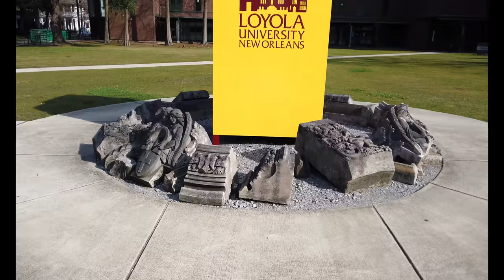A Campus Tour of Loyola University New Orleans: A Top-Tier Education in a Beautiful Setting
Loyola University New Orleans is a private Jesuit university in New Orleans, Louisiana. Originally established as Loyola College in 1904, the institution was chartered as a university in 1912. It bears the name of the Jesuit founder, Saint Ignatius of Loyola, and is a member of the Association of Jesuit Colleges and Universities.

Loyola is located in the historic Audubon Park District on St. Charles Avenue. Its original campus, now called the Main Campus, was founded on a tract of land purchased by the New Orleans Jesuits in 1889. The purchased portion of land was much larger than the current day campus; in fact, the original land purchase contained the land now occupied by both Loyola and Tulane universities and Audubon Place. Through the next twenty years, portions of the original land purchase were sold to different entities to raise money for the new university, resulting in the current Main Campus area of 19 acres.

Loyola offers undergraduate and graduate programs in a variety of fields. The university is organized into six schools and colleges: the College of Arts and Sciences, the School of Business Administration, the School of Education, the School of Law, the School of Nursing, and the School of Social Work.